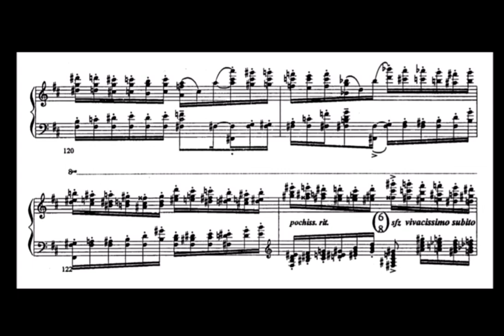“La Campanella is the hardest piece” 🤨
This is Marc-Andre Hamelin’s etude no. 3 on Liszt’s La Campanella. Even though Andrey Dubov’s recording is okay, it’s too bad Hamelins is copyrighted. I highly recommend you purchase his Hyperion recording of this, and others